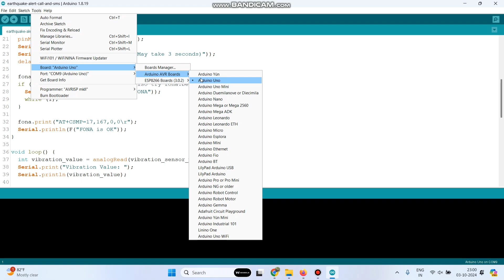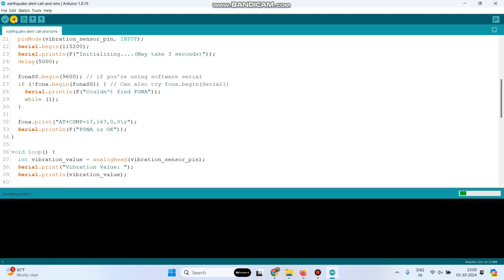How to get Earthquake Alert Call and SMS with Arduino Uno & GSM SIM 800 C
Description: Stay ahead of natural disasters with this real-time earthquake detection and alert system! In this tutorial, we will show you how to build an earthquake monitoring system using Arduino Uno, a GSM SIM 800 C module, and a vibration sensor. When seismic activity is detected, the system instantly sends an SMS and initiates a phone call to alert you about the potential danger.

🌐 Get Connected with Tech Trends